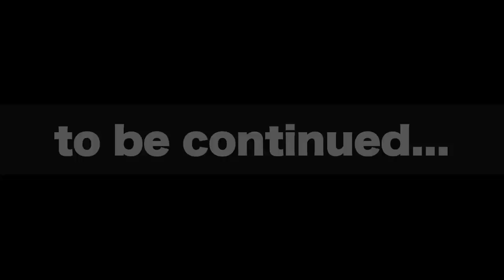【プロ野球総括SP】広島は「選手に対する思い入れがあり過ぎた？」優勝できるメンバーが揃っている？ロッテの外国人問題！疑問が残る佐々木朗希の降板・・・ちょっと〇〇すぎる？？【広島・ロッテ】